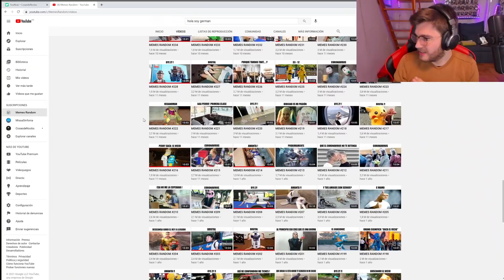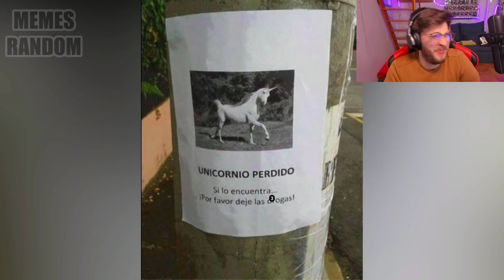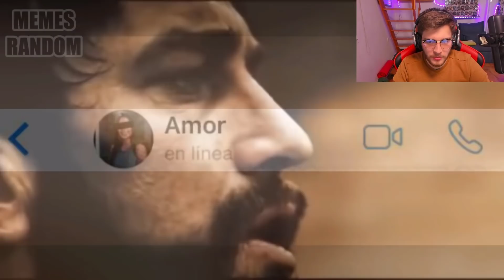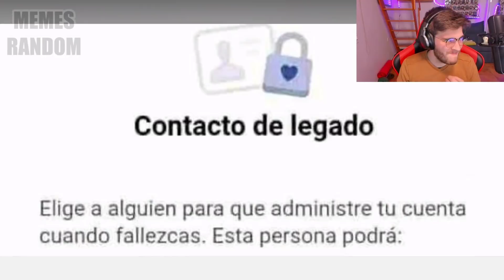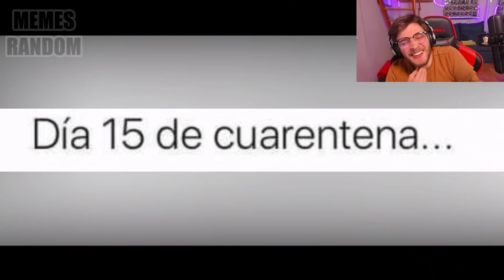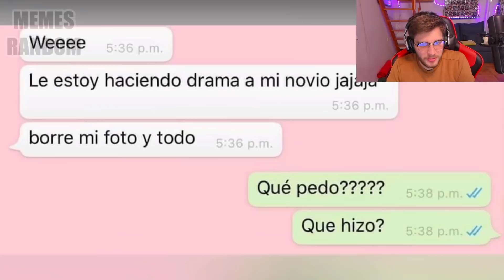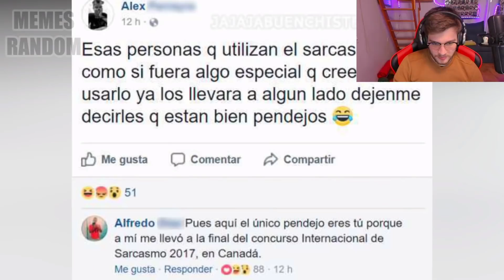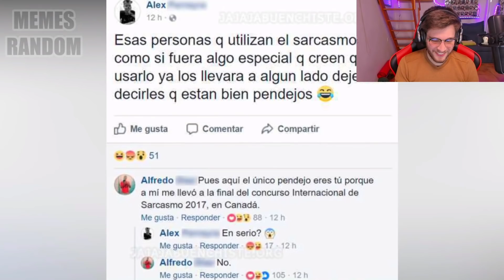Reaccionando a los Mejores Memes Random #222